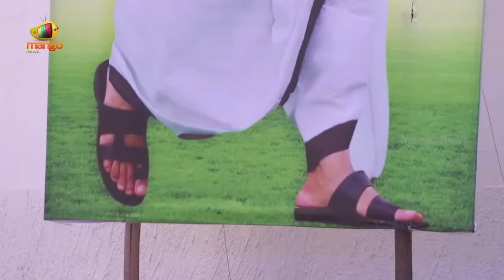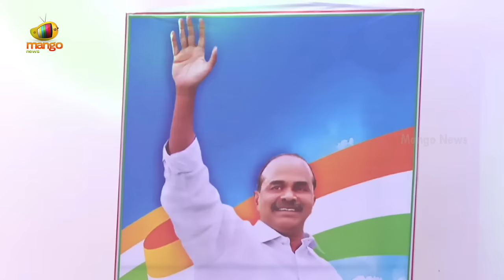కడప ఉప ఎన్నికల్లో... షర్మిల కోసం నేను రంగంలోకి దిగుతా: CM Revanth Reddy | Political News | Congress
కడప ఉప ఎన్నికల్లో...  షర్మిల కోసం నేను రంగంలోకి దిగుతా: CM Revanth Reddy. Andhra Pradesh Congress Committee President YS Sharmila Organizes 75th Birth Anniversary Celebration of Former Chief Minister Y. S. Rajasekhara Reddy at CK Convention, Mangalagiri. Telangana CM Revanth Reddy, Deputy CM Mallu Bhatti Vikramarka, and Other Congress Leaders Attend the Event.